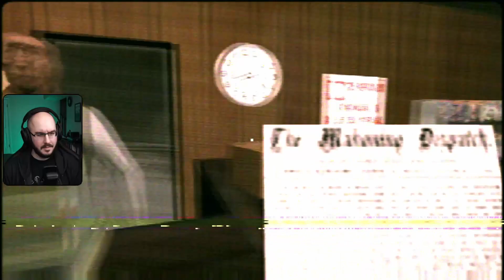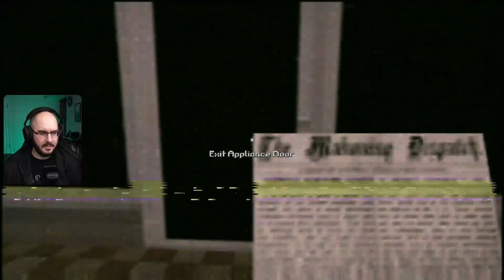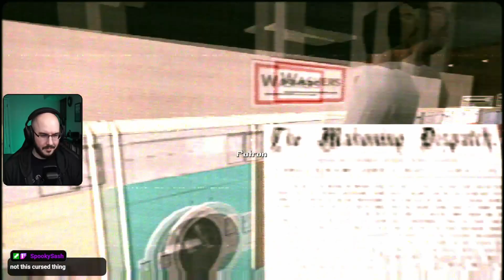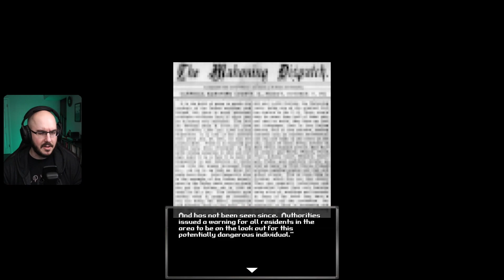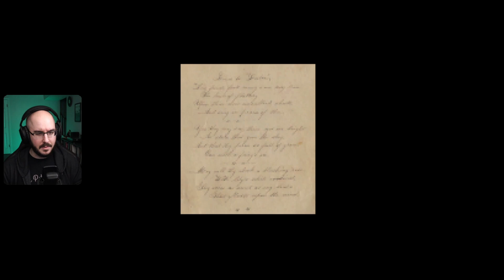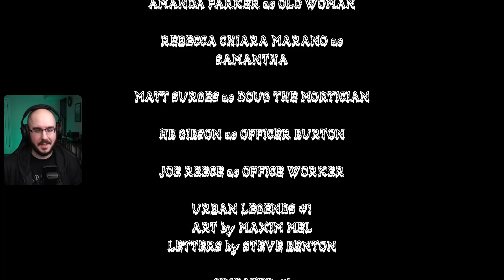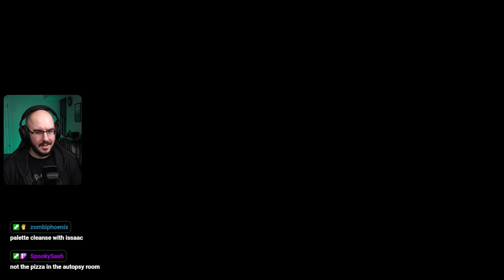Killers in the Laundromat | Bloodwash (Full Playthrough)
This game was very, VERY disturbing - fair warning. But, I loved the PS1 style graphics and the overall gameplay experience enough to look past that.